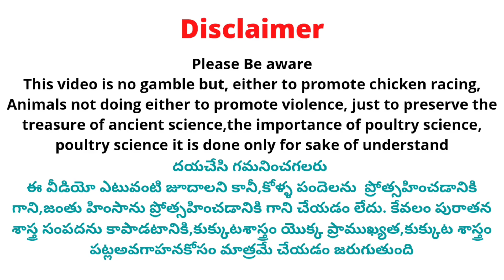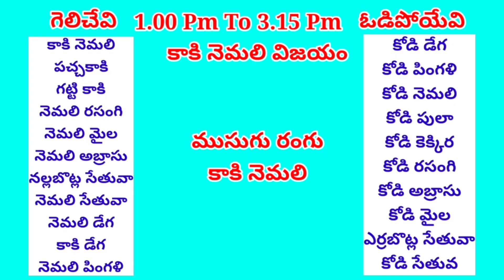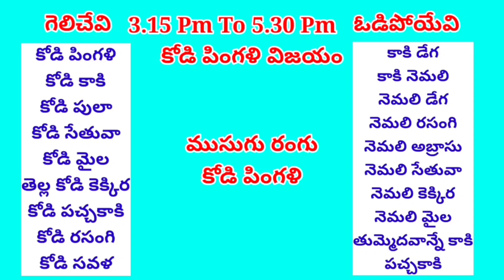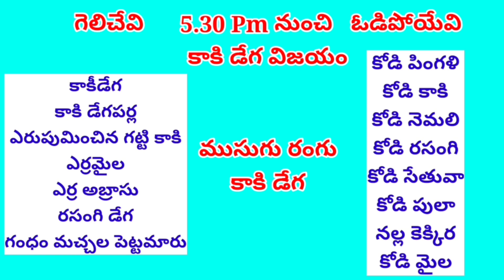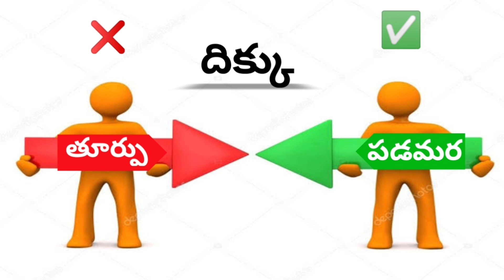20 june 2023 Today Winning Colours kukkutasastram srinugarifarms @SGF Roosters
20 june 2023 Today Winning Colours kukkutasastram srinugarifarms @SGF Roosters

 Address 👇.

Cast :
Prudhvi Raj
Rowdyhero

Address ::
west Godavari (Dt)
Dwarka tirumala
534451